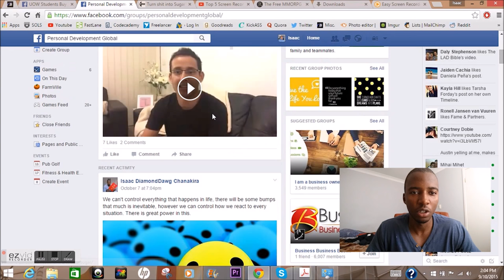4 | doubt Avoidance tendency | 25 cognitive biases